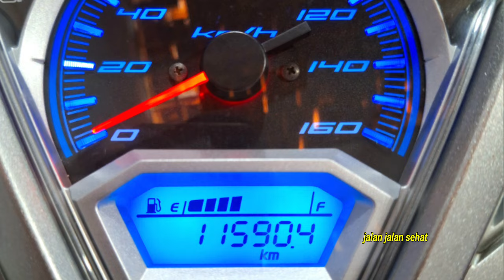REVIEW VARIO OLD 125 ANTIIK TH 2013 KM LOW ASLI 11 RIBU BAN TEMBUS SEMUA ORISINIL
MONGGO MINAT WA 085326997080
KIRIM" AMANAH.
LOKASI PEMALANG JATENG